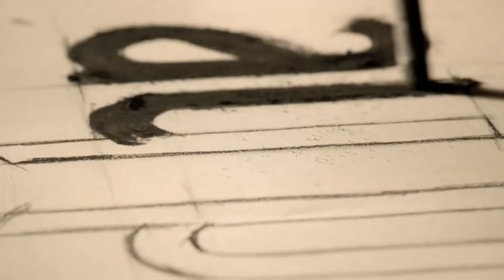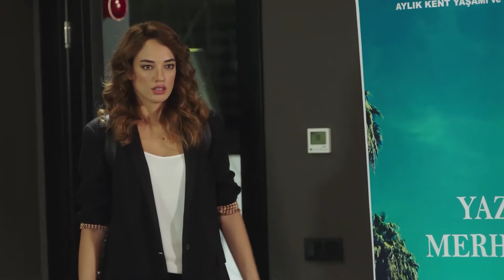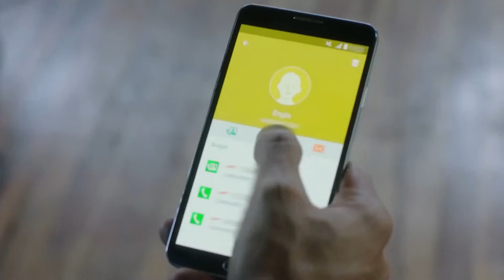Krahët e Dashurisë | Episodi 13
Kur Engin sheh Leylën dhe Alperin së bashku, ajo bashkon dy miq Dekadentë. Alper zgjedh të mbrojë Leylën pavarësisht gjithçkaje. Edhe pse Engin ka bërë një marrëveshje me Alper, është e paparashikueshme nëse ai do të ndërmarrë një hap emocional apo profesional.

Aktorë:
Alper Eren: Kadir Doğulu
Leyla Aydın: Seda Bakan
Haşmet Tuğcu: Mustafa Üstündağ
Canan Güngör: Dolunay Soysert
Salih Aydın: Kadir Çermik
Ayla Aydın: Mahperi Mertoğlu
Suzan Giray: Bihter Dinçel
Berna Eren: Aslı Orcan
Burak Tuğcu: Emir Çubukçu
Onur Bozan: Cemil Büyükdöğerli
Ezgi Güneş: Mine Kılıç
Hakverdi Aydın: Bahadır Vatanoğlu
Engin Kargı: Serdar Özer
Simge Aydın: Gülper Özdemir
Eylül Eren: İlayda Alişan
Mercan Eren: Naz Sayıner
Çiçek Eren: Lavinya Ünlüer

Prodhuesi: Ay Yapım
Drejtor: Mesude Erarslan
Skenar: Deniz Akçay